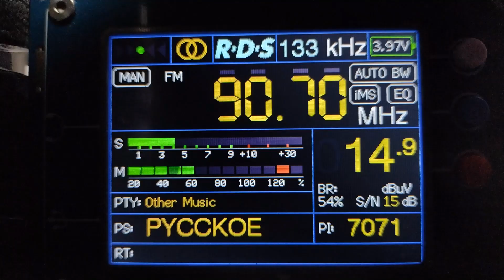Русское радио Сасово 90.7 МГц 0,1 кВт ~ 167 км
Приём в городе Арзамас во время профилактики
21.10.24
TEF 6686 v4 LNA
Телескопическая антенна